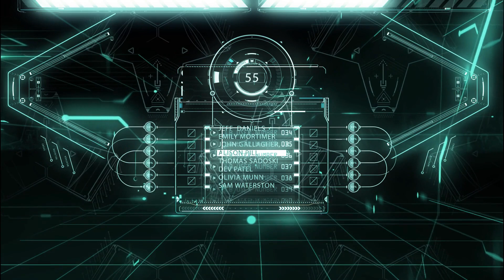Epic Music for Motivation During Working Out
If you're looking for a soundtrack to help you reach your fitness goals, be sure to check out this epic music for workouts! From epic battle music to cinematic music, this music will help you push yourself to new heights and achieve your goals!

Listen to our new epic motivational gym music track to get you pumping at the gym or working out at home.